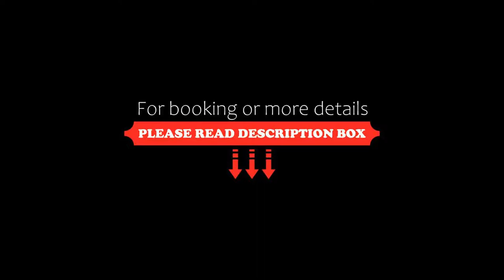Casagrande Hotel de Adobe, Tinogasta, Argentina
About Property:
You're eligible for a Genius discount at Casagrande Hotel de Adobe! To save at this property, all you have to do is sign in.
Featuring free WiFi, a year-round outdoor pool and a children's playground, Casagrande Hotel de Adobe offers accommodation in Tinogasta. Guests can enjoy the on-site bar. Free private parking is available on site.
Rooms have air conditioning, an LCD TV with satellite channels and sommier beds. Rooms are equipped with a private bathroom.
You will find a gif...
Property Type: Hotel
Address: Moreno 801, Esquina Constituciòn, Tinogasta, Catamarca., 5340 Tinogasta, Argentina
Searching For
1. Casagrande Hotel de Adobe - Tinogasta - Argentina
2. Casagrande Hotel de Adobe - Tinogasta - Argentina Address
3. Casagrande Hotel de Adobe - Tinogasta - Argentina Rooms
4. Casagrande Hotel de Adobe - Tinogasta - Argentina Amenities
5. Casagrande Hotel de Adobe - Tinogasta - Argentina Offers and Deals
Audio Credit:
Track Title: Blank Slate
Artist: VYEN